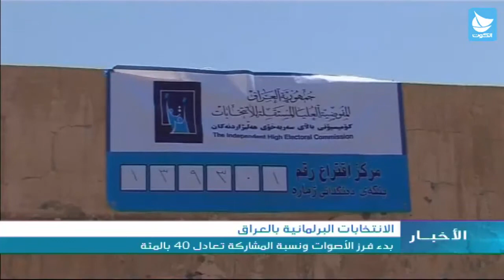الانتخابات البرلمانية بالعراق: بدء فرز الأصوات ونسبة المشاركة تعادل 40 بالمئة